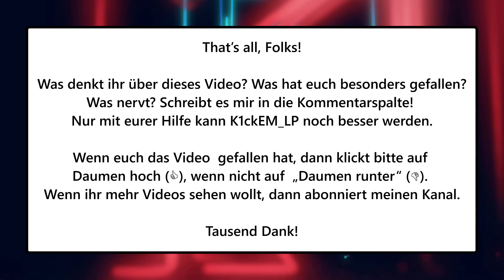Let's Play Rimworld ||| S02E23: Die Elche und der Sensenmann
Spiel-Infos: Rimworld ist ein Spiel von Ludeon Studios und befindet sich aktuell noch im Early Access. In dem wilden Genre-Mix aus Aufbausimulation, Survialspiel und dem Sims-Prinzip baut man sich auf einem fremden Planeten eine Kolonie. Rimworld ist auf Steam erhältich. Mehr Infos

Musik: Das wundervolle Titelstück heißt "I Ate All The Snacks" von "Azureflux" und wurde unter der "Attribution-NonCommercial-ShareAlike 4.0 International (CC BY-NC-SA 4.0)" Lizenz veröffentlicht Für das Intro habe ich das Stück geschnitten und passend umgestellt. Weitere Musikquellen von K1ckEM_LP sind u.a. freesound.org, freemusicarchive.org sowie die Youtube Audio-Bibliothek. DANKE an die Künstler.